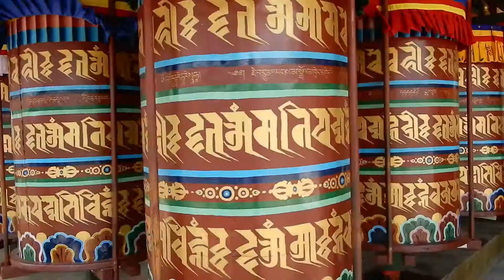ZO WERKT KARMA IN BHUTAN - 'Thuis in Bhutan' vlog #14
DEZE WEEK
Karma is een woord dat je in Bhutan veel hoort, maar hoe zorg je dat je karma goed is en wat betekent het eigenlijk voor de Bhutanezen? Mieke gaat in haar vlog van deze week op onderzoek uit. Over je auto laten zegenen door een lama, 108 rondjes lopen, het draaien aan een gebedsmolen en buigen naar de chorten (zelfs Cai doet mee), allemaal voor ‘goed karma.’

WIE IS MIEKE?
Psycholoog Mieke Copper verhuist met man en peuter van Haarlem naar Bhutan - het land van Bruto Nationaal Geluk - om daar twee jaar te gaan wonen. Ze werkt in het Royal Institute for Human Values and Research, een instituut dat zich richt op universele menselijke waarden en dat zich richt op verslavings- en gezondheidszorg. Voor Happinez legt ze deze stap in haar leven vast en deelt ze haar avonturen wekelijks in haar vlog.

* Elke week een nieuwe 'Thuis in Bhutan' vlog! *
(Gefilmd met een Nikon Coolpix A900)

More Happinez?